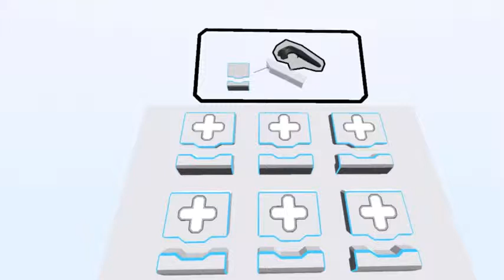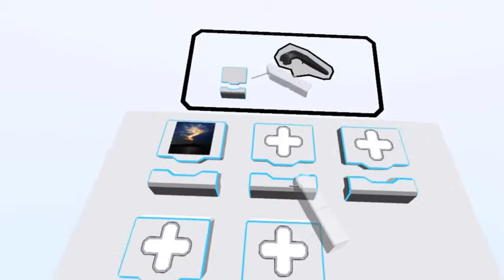Make A Jigsaw Puzzle - VR [HTC Vive]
- a growing database of VR games, apps & experiences.